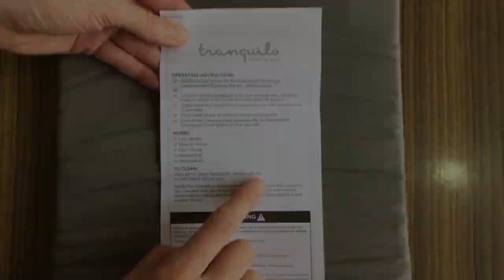Tranquilo Mat Instructional Video - Small Mat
Get the most out of your new Tranquilo Mat. Watch this video to learn how to use our product and all of its unique features. Includes information on how to turn the mat on, change the modes, activate the 60-minute auto-off, turn the mat off, and easily store it to bring with you everywhere.

Tranquilo Mat uses soothing vibrations and white sound to calm a crying baby by mimicking the sounds and motions of the womb. Developed by a maternity nurse and based on the science of the "4th trimester," Tranquilo Mat can calm a fussy baby and help them to sleep. Recently seen on Shark Tank, Tranquilo Mat is a portable and versatile soothing method that goes anywhere baby goes (and cries)!

This video demonstrates how to use version 2 of the Small sized Tranquilo Mat. The large mat has all of the same features and benefits but requires 4 AA batteries instead of the 2 batteries needed for the small mat.